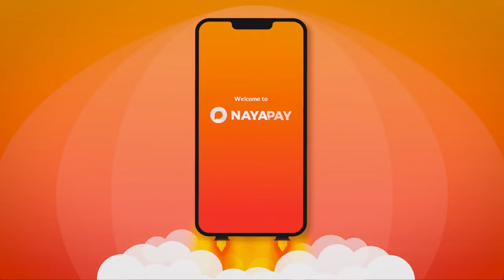😲Easypaisa Vs Jazz Cash Vs OPay Which one is Best in 2024? - Saray Debit Card ke Mukamal Tafseel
Join us as we dive into a comprehensive comparison of Easypaisa, Jazz Cash, and OPay - three of the leading digital payment platforms in 2024. We’ll explore their features, ease of use, security, and more to help you decide which one is the best fit for your needs. Whether you’re a seasoned user or new to digital payments, this video will provide valuable insights to help you navigate the digital finance landscape.
In this video, I tell you about 😲Easypaisa Vs Jazz Cash Vs OPay Which one is Best in 2024? -  Saray Debit Card ke Mukamal Tafseel by Hammad 946

Zindigi Master Debit Card Unboxing & Review: JS Bank Activation & Review by hammad 946